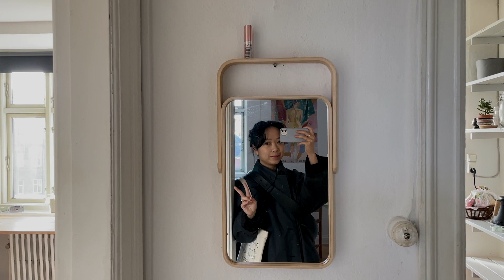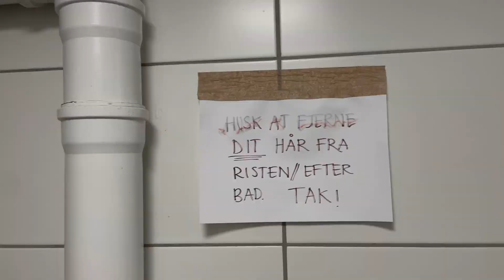Unemployment Diaries | Spending quality time with myself [ep. 2]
another aarhus vlog! spend two days with me in town and at home :-) this week we're navigating how to be happy alone...